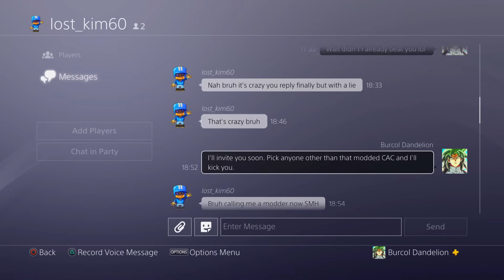MODDER HAS AN ILLEGAL BUILD?!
A Dragon Ball Xenoverse 2 PS5 modder has an illegal moveset. AKA he's a modder. He has a few different Awoken Skills on one build, such as Kaioken, Super Saiyan 2 and Future Super Saiyan and a few of the recent Festival skills which as of right now are not available for our CACs. But apart from that, the guy is just... eh.

Super Saiyan Rose Evil Goku by xchs (dA)